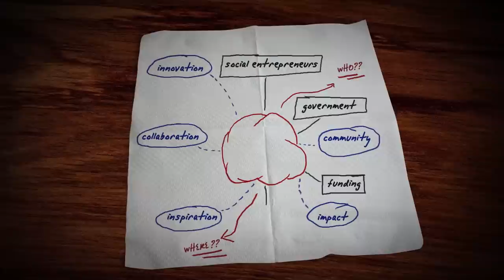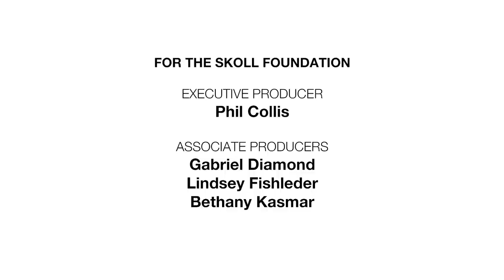Skoll World Forum... a decade of disruption.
Ten year retrospective of the Skoll World Forum 2013.

Each year, nearly 1,000 of the world's most influential social entrepreneurs, key thought leaders and strategic partners gather at the Saïd Business School at the University of Oxford to exchange ideas, solutions and information.

Co-produced by the Skoll Foundation and the Skoll Centre for Social Entrepreneurship at the Saïd Business School, the Forum shines a spotlight on best practices, new innovations and connecting leaders to one another to further global social progress. Forum delegates represent nearly 65 countries and participate in a range of interactive events in inspiring Oxford locations. We provide a unique platform for delegates to openly share, collaborate, innovate and ultimately, advance social entrepreneurship.

Past participants have included:
Mary Robinson, Mary Robinson Foundation -- Climate Justice
Mohammad Yunus, Grameen Bank
Marina Silva, Marina Silva Institute
Michael Porter, Harvard Business School
Archbishop Emeritus Desmond M. Tutu
Her Majesty Queen Noor of Jordan
Al Gore, Nobel Laureate, Former Vice President of the United States
Peter Gabriel, Activist & Musician
Jimmy Carter, Former President of the United States
Robert Redford, Sundance Institute
Jeff Skoll, The Jeff Skoll Group
Her Majesty Queen Rania